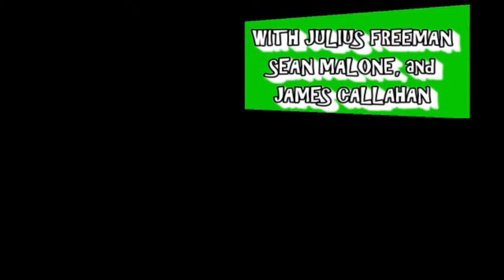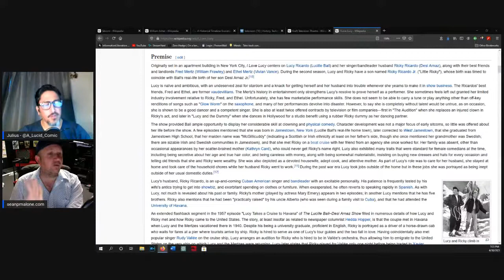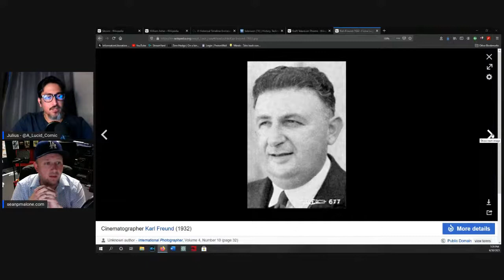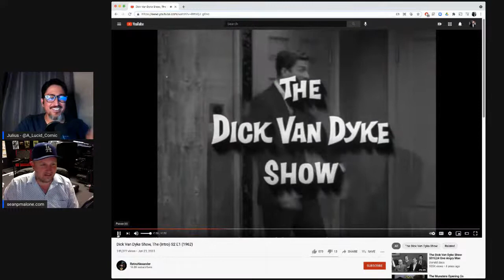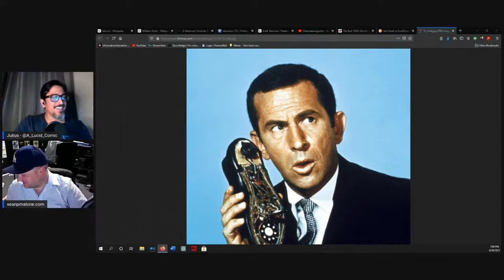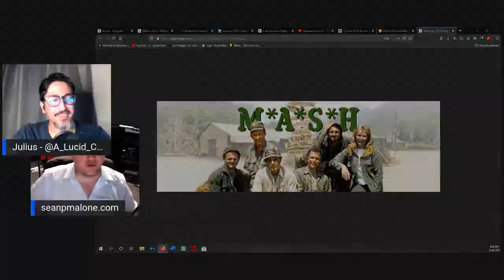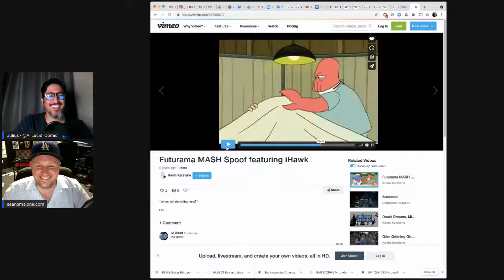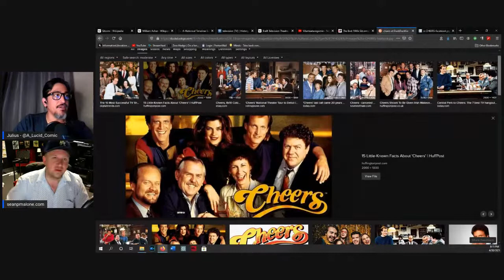Talking Sitcoms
Hello fellow cinephiles, tonight we will talk sitcoms tonight as our good friend James is out of town. Join us as we discuss our favorite TV shows. What's yours?